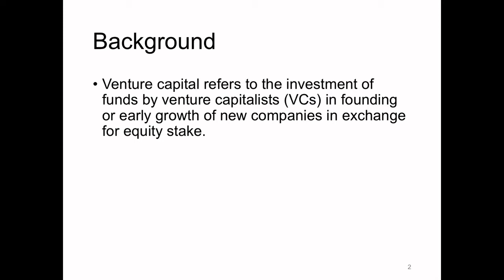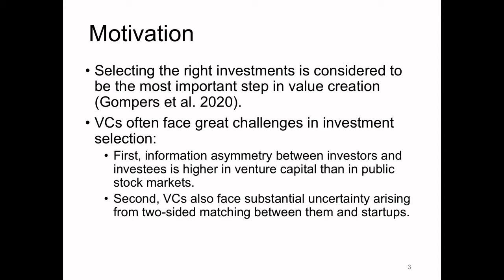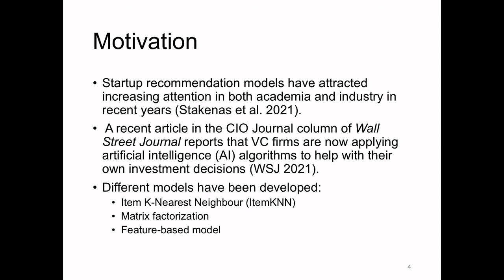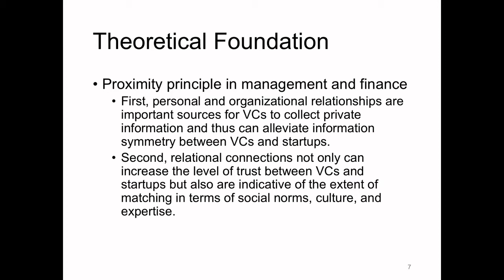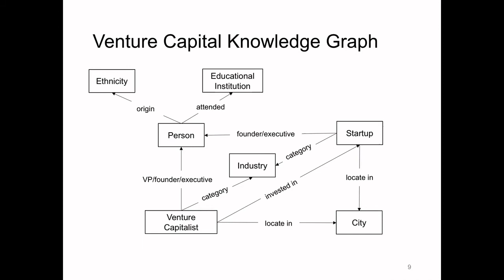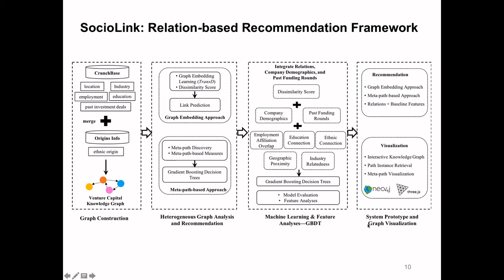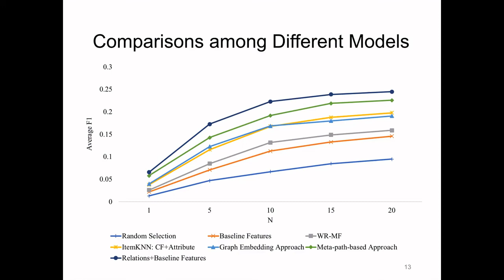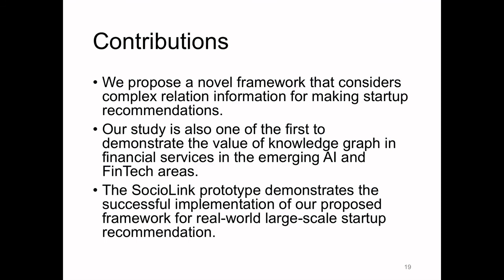DAY 1 - SESSION 1- POSTER 18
Paper:"SocioLink: Leveraging Relation Information for Venture Recommendations in Two-sided Matching."
Authors:Ruiyun Xu, Hailiang Chen and J. Leon Zhao